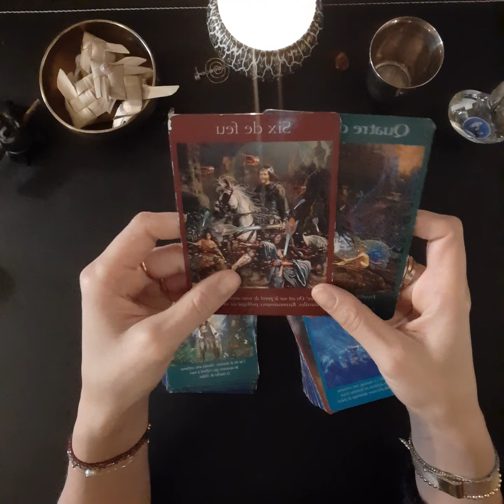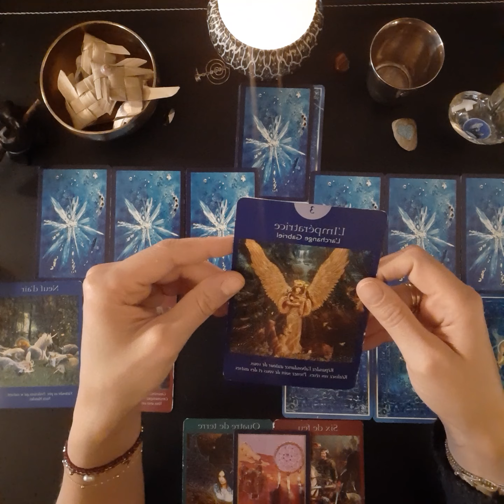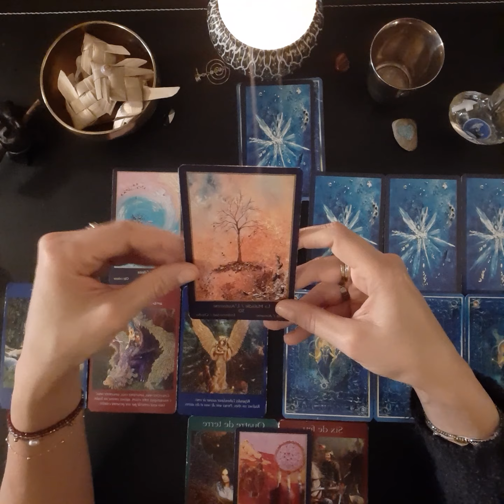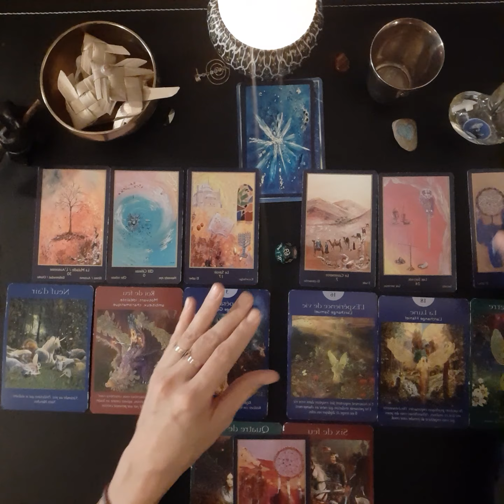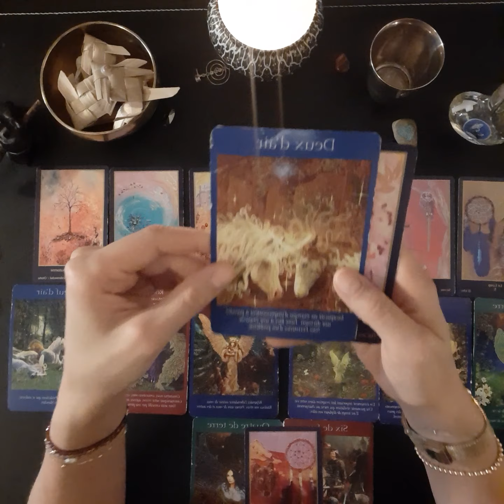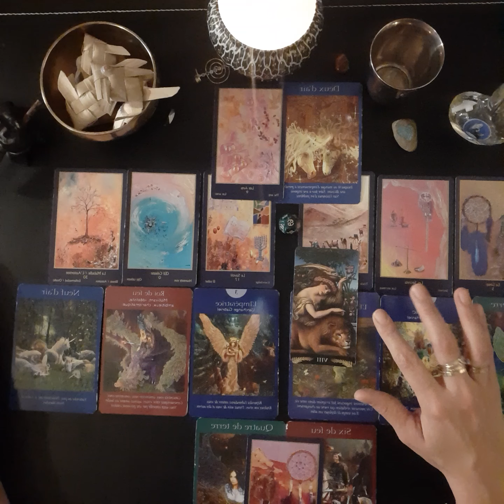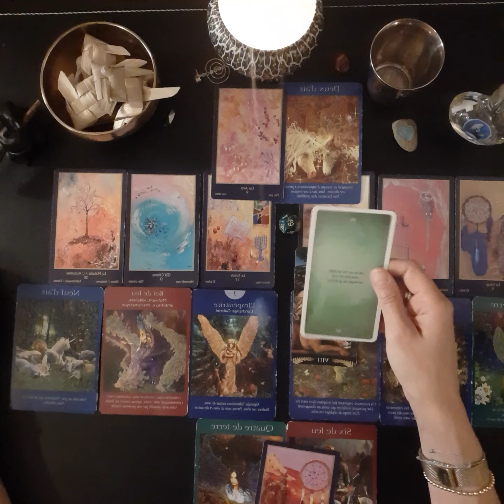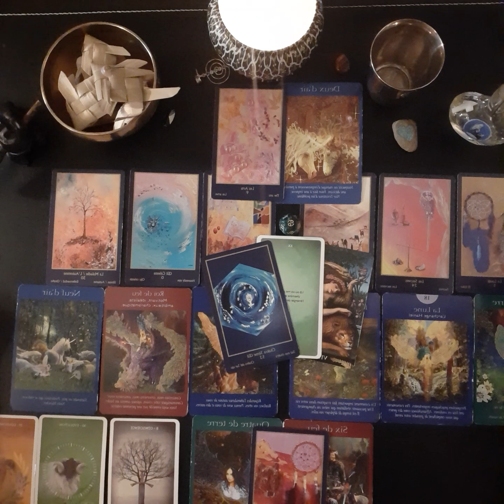cancer décembre 2020 janvier février 2021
Je vous propose un tirage trimestriel, qui vient compléter les tirages sentimentaux et professionnels mensuels.
A travers ce tirage, il s’agit davantage de voir quel est le défi que vous allez devoir relever, autrement dit quel est l’enjeu central des 3 mois à venir ainsi que la situation à laquelle ce défi se rapporte.

Une fois ce défi identifié, je vous présente vos atouts, vos forces et ce qui, d’une manière générale, devrait jouer en votre faveur. Pour vous aider à mieux relever ce défi, je vous indique également ce à quoi il faudra prendre garde, ce qui vous dessert, les écueils à éviter et les difficultés que vous pourriez éventuellement rencontrer.

Enfin, je tire 2 cartes qui traduisent le résultat, la réponse, si toutefois vous exploitiez au mieux vos forces et que vous parveniez à déjouer les pièges ou à minimiser vos fragilités dans cette situation.

Pour caractériser le défi qui se joue pour vous au cours du trimestre, vos forces et vos faiblesses et la « réponse », je combine un tarot et un oracle : le Tarot pré-raphaélite de Valéria Menozzi et l’Oracle Indigo de Joëlle Hagoulon-Petot.

Pour conclure je tire trois cartes qui vous aideront de différentes manières :
- un arcane majeur du Tarot des Anges de Doreen Virtue, pour vous délivrer un conseil, qui je l’espère vous permettra de vous accomplir dans cette situation ;
- une carte de l’Oracle d’Hildegarde de Martine Hotayek, qui vous délivrera un enseignement mettant en avant toutes les ressources nécessaires pour relever ce défi ;
- un carte chakra de l’Oracle Indigo de Joëlle Hagoulon-Petot, qui vous indiquera le chakra à activer ou à rééquilibrer pour être au maximum de vos potentialités.

Afin que les 3 mois à venir se déroulent sous les meilleurs auspices, je propose également à ceux que cela intéresse :
- une playlist musicale associée à l’Arcane majeur du Tarot des Anges, de façon à ce que vous puissiez vous imprégner des énergies de l’Arcane et que vous puissiez incarner l’Arcane et dc suivre pleinement le conseil du Tarot !
- une pierre aux vertus correspondant à vos besoins et dont le choix est déterminé par la carte chakra et celle de l’oracle d’Hildegarde. En effet, Joëlle Hagoulon-Petot, dans son ouvrage Pour aller plus loin avec le jeu Oracle Indigo paru en 2015 aux éditions JHP Editions, propose, entre autres, de rééquilibrer les chakras de manière ponctuelle avec des minéraux et ce bien sûr en fonction de leurs propriétés. Par ailleurs, conformément à l’enseignement holistique d’ Hildegarde de Bingen autour de la relation corps/âme/esprit, Martine Otayek propose également un accompagnement par la lithothérapie en associant des minéraux aux différentes cartes de son oracle (L’Oracle d’Hildegarde, 2018, Editions Bussière). Ainsi, en croisant les 2 listes de pierres qui se rapportent à chaque carte, je choisis uniquement celle qui est commune aux 2 oracles.

Pour associer un caractère plus divinatoire et moins psychologique à ce tirage trimestriel, je vous propose 3 cartes de l’Oracle d’Hildegarde :
- une carte pour vous donner une tendance dans le domaine familial : la carte Famille ;
- une carte pour vous donner une tendance dans le domaine sentimental : la carte Amour ;
- une carte pour vous donner une tendance dans le domaine amical et relationnel : la carte Amis.

Je souhaite que ce tirage trimestriel vous aide à aborder le plus sereinement et le plus efficacement possible le trimestre à venir. Ce tirage a davantage vocation à vous coacher, bien qu’il présente un aspect divinatoire. Il peut être utile pour les lycéens, les étudiants, ceux qui ont un emploi ou qui en cherchent un, ceux qui passent des concours, ceux qui cherchent leur voie ... bref hommes et femmes, adolescents et adultes qui veulent optimiser leurs potentialités, leurs énergies et mieux se connaître pour se réaliser et réaliser leurs souhaits !

Gaya